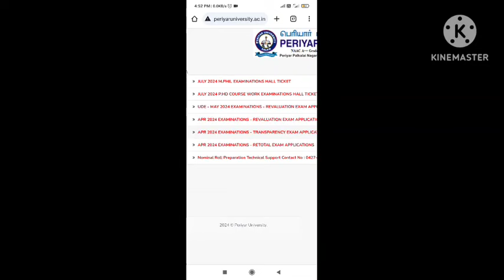Periyar University latest Updates!!